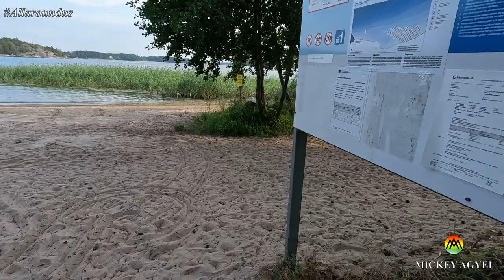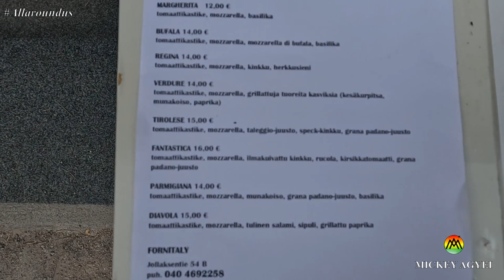Finland's countryside - A hidden world waiting to be explored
I took some time off work to travel to Finland and got the opportunity to explore the countryside where nobody shows. In this video I share a raw footage of Finnish serene countryside, rivers and beautiful houses. I hope you enjoy. My Name is Mickey...Keep Watching!!!

So enjoy!!!